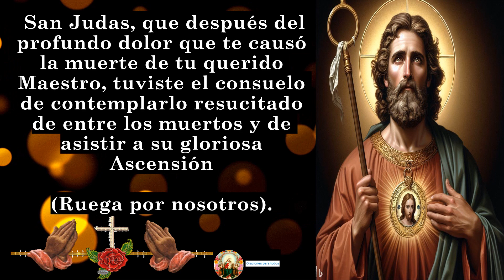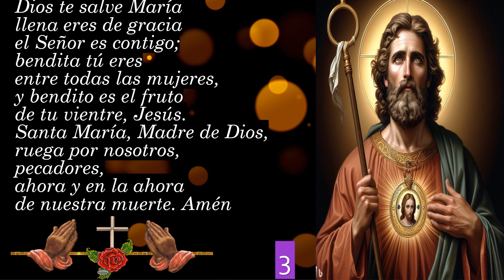8. Novena a San Judas Tadeo: Casos Muy Difíciles, Perdidos, Desesperados 👉Dia 8🙏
A CONTINUACIÓN, TE DEJO EL LINK DE LOS VÍDEOS DE LA Novena a San Judas Tadeo: Casos Muy Difíciles, Perdidos, Desesperados 🙏🙏🙏😇✝🧡:

¡Bienvenidos a nuestro canal! En este video, comenzamos una novena especial a San Judas Tadeo, el Santo de las Causas Imposibles. Cada día, te guiaremos a través de esta poderosa novena diseñada para casos muy difíciles, perdidos y desesperados. Aprenderás sobre la devoción a San Judas Tadeo y cómo su intercesión puede traer esperanza y soluciones en tiempos desafiantes. Únete a nosotros día a día en esta oración y reflexión para fortalecer tu fe y encontrar apoyo espiritual. ¡Que esta novena sea una fuente de esperanza en tiempos de desesperación!